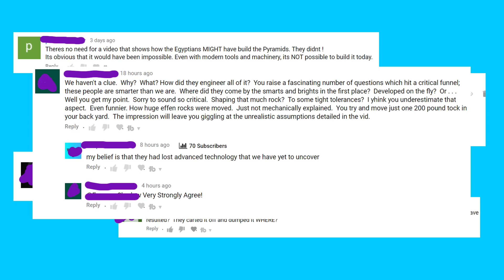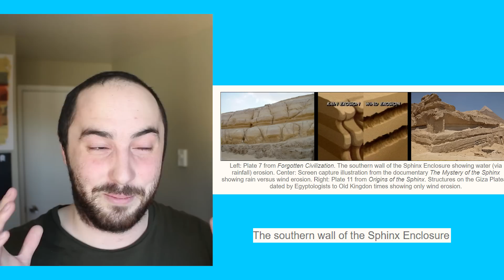Does The Sphinx Water Erosion Hypothesis Hold Water??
After my video on how the Egyptians might have built the pyramids was criticized as nonsense I thought it was only right I looked at the alternative.

Sources:
Hawass, Zahi, and Mark Lehner. "Remnant of a Lost Civilization?" Archaeology 47, no. 5 (1994): 44-47.

Moshenska, Gabriel. "Alternative Archaeologies." In Key Concepts in Public Archaeology, edited by Moshenska Gabriel, 122-37. London: UCL Press, 2017.

Kröpelin, S., et al. “Climate-Driven Ecosystem Succession in the Sahara: The Past 6000 Years.” Science, vol. 320, no. 5877, 2008, pp. 765–768. JSTOR,

Moores, Robert G. “Evidence for Use of a Stone-Cutting Drag Saw by the Fourth Dynasty Egyptians.” Journal of the American Research Center in Egypt, vol. 28, 1991, pp. 139–148. JSTOR,

Hawass, Z., & Lehner, M. (1994). THE SPHINX: Who built it, And why? Archaeology, 47(5), 30-41.

Bunbury, J. M. (2009) Egypt and the Global Cooling Crisis. Ancient Egypt Magazine, 10 (1). pp. 50-55

Scarre, Christopher. The Human Past: World Prehistory and the Development of Human Societies. Thames &amp; Hudson, 2018.

Manley, Bill. The Seventy Great Mysteries of Ancient Egypt. Thames &amp; Hudson, 2003.

Lal Gauri, K. , Sinai, J. J. and Bandyopadhyay, J. K. (1995), Geologic weathering and its implications on the age of the sphinx. Geoarchaeology, 10: 119-133. doi:10.1002/gea.3340100203